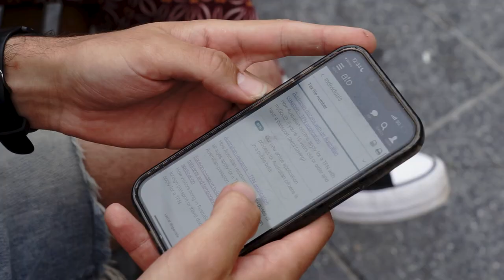¿Cómo es vivir en Gold Coast? Entrevista a Luis Gutiérrez, de estudiante al equipo de YouTooProject.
Si te estás preguntando por qué elegir Gold Coast para estudiar en Australia no te pierdas esta entrevista a Luis que dejó su ciudad natal en España para vivir una aventura sin límites en Australia 🏄🏼‍♂️ 🌊 🇦🇺

Luis Gutiérrez vino a Australia para estudiar inglés, y a los pocos meses de estar aquí ya sintió que quería ayudar a otros que como él llegaban por primera vez a Australia. Por eso, pronto se convirtió en uno de nuestros colaboradores TOP en Gold Coast y más tarde también pasó a ser el house manager de la casa de estudiantes de YouTooProject.

¿Quieres estudiar en Gold Coast y no sabes por dónde empezar? ¡Contáctanos y nosotros te ayudamos!